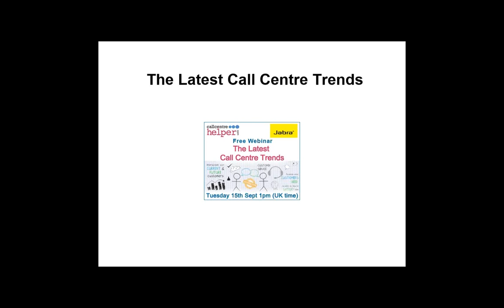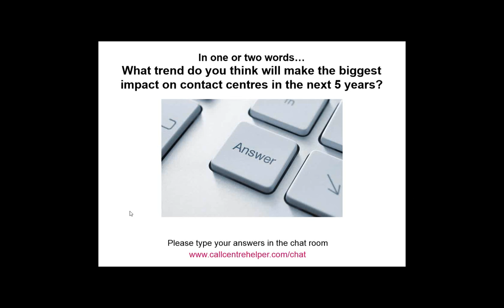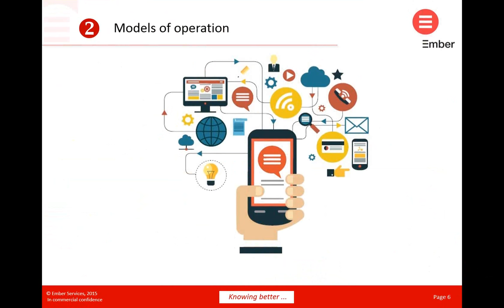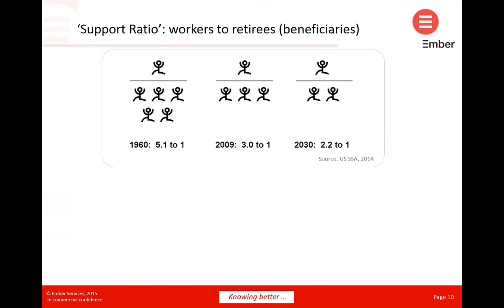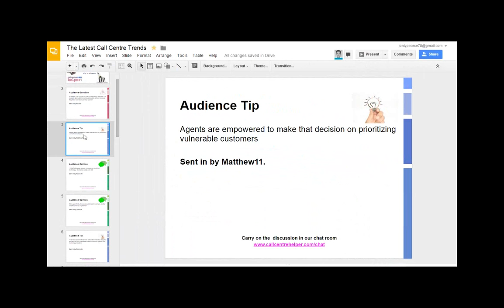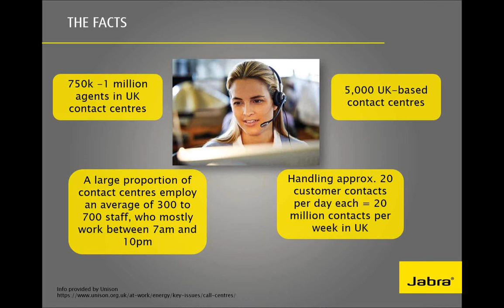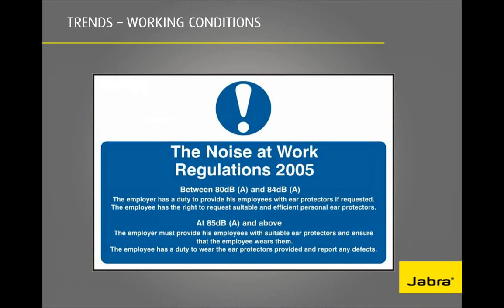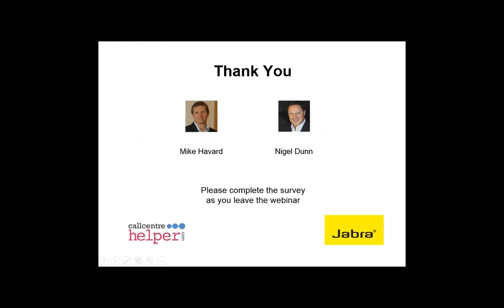Call Centre Helper: Webinar Replay: The Latest Call Centre Trends